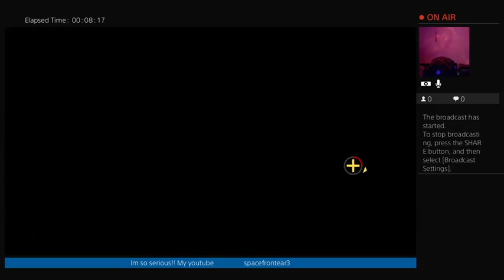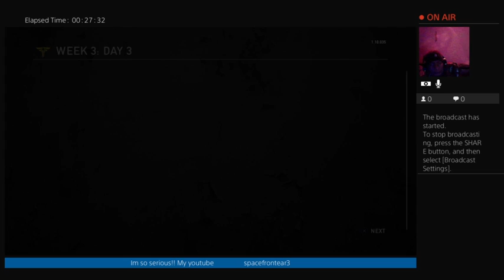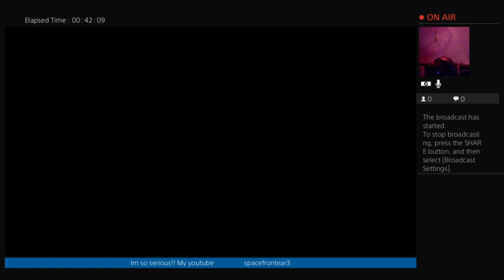THE LAST OF US MULTIPLAYER !! monday M.V.P work ..i am a humble Pro honest💪👊🖕.. 💪😈✨